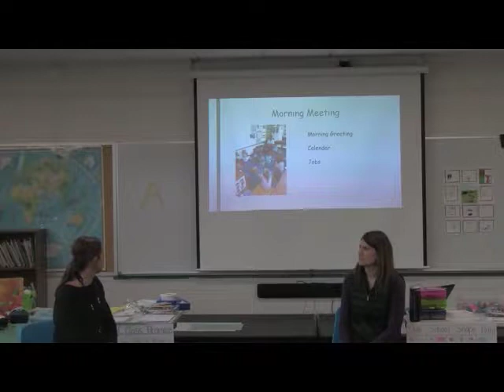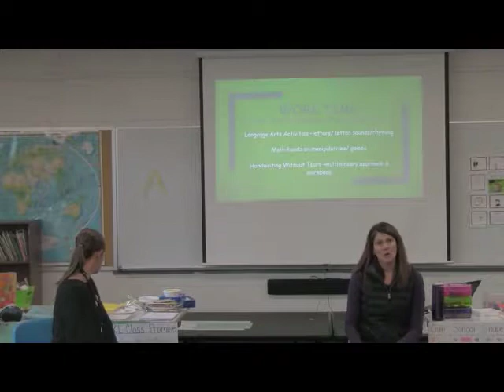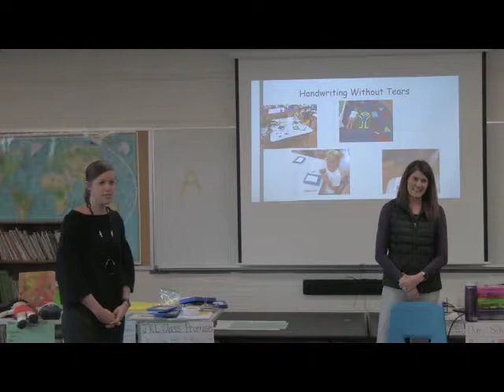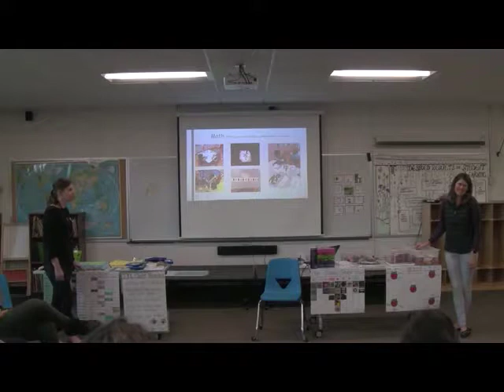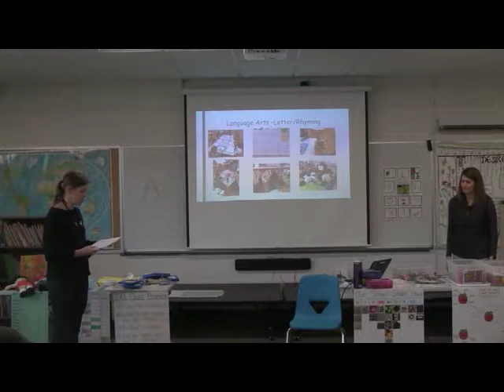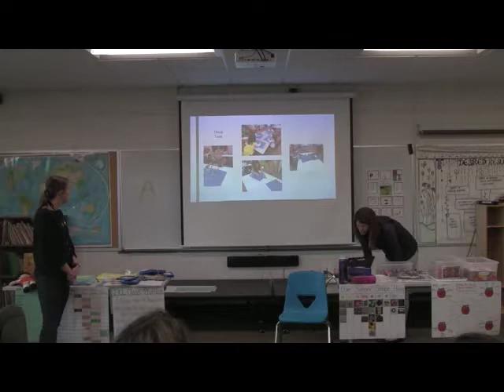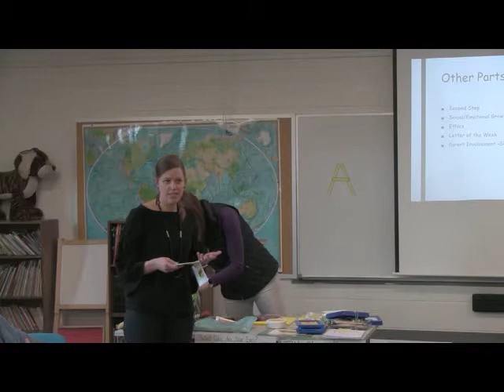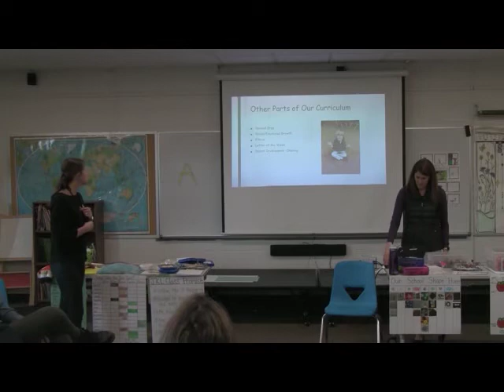Moving Up to Junior Kindergarten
Parents wanting to know more about the Junior Kindergarten will find this teacher-presented information helpful.